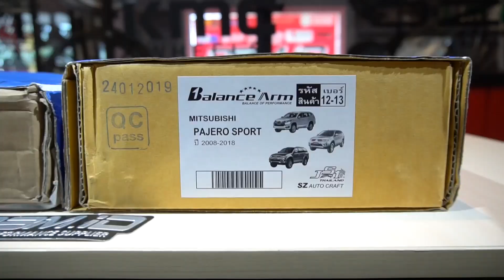Balance Arm Pajero Sport ada yang KW??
Perbedaan balance arm asli dan palsu
Kami dbm•id tidak menjual balance arm palsu tetapi harus ada yg menunjukkan beda ASLI dan PALSU supaya customer tidak ditipu oleh penjual tidak bertanggung jawab.

Pastikan anda membeli yg asli jangan yang palsu. Palsu ialah palsu tidak ada kw 1 kw 2 kw 3 kalau barang untuk keselamatan siapa yang tanggung jawab kalau di tengah jalan putus

Untuk pemesanan bisa klik link dibawah ini :

1. Paket Stabilizer Balance Arm dan Ultra racing PAJERO SPORT  FREE ONGKIR

2. Stabilizer JS1 Balance Arm Pajero Sport

3. Stabilizer Balance Arm Triton

4. Stabilizer Balance Arm Hilux

5. Stabilizer Balance Arm Innova

6. Stabilizer Balance Arm Fortuner VRZ 16